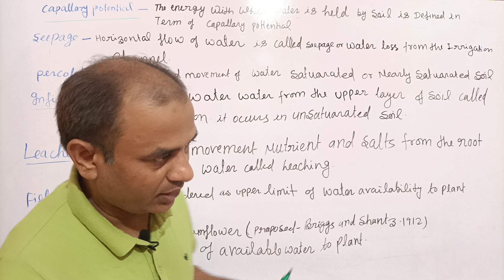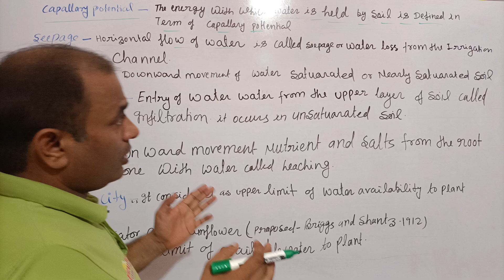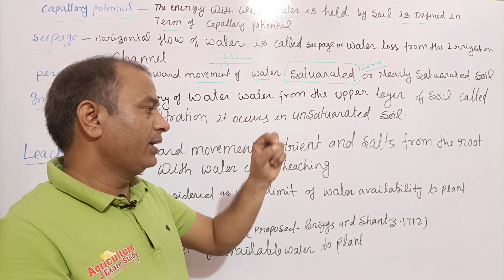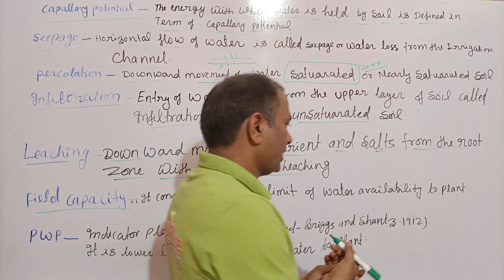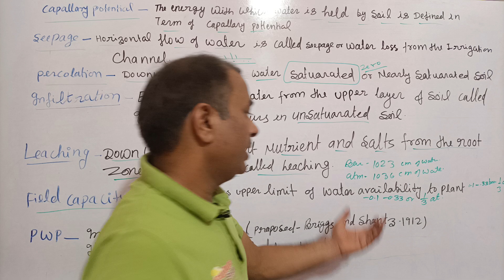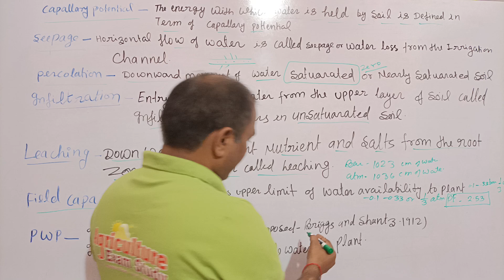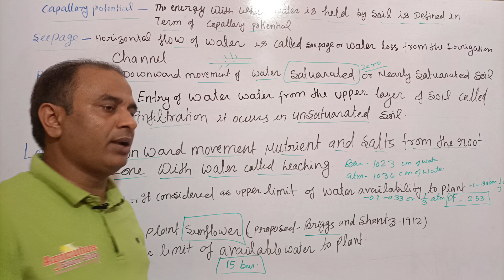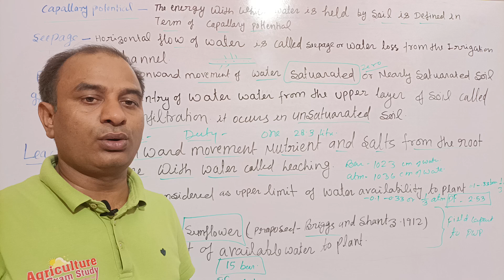some important agriculture terminology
some important terms always ask in agriculture competition